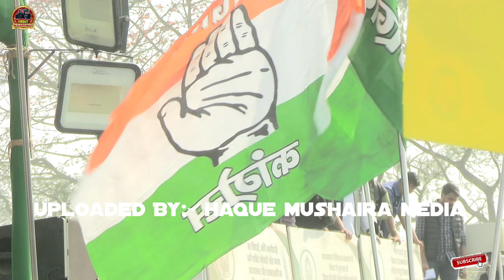नरेंद्र मोदी को खुल्लम-खुल्ला चैलेंज किया ?? Tejashwi Yadav New Speech On Narendra Modi Challenge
नरेंद्र मोदी को खुल्लम-खुल्ला चैलेंज किया ?? Tejashwi Yadav New Speech On  Narendra Modi

HAQUE MUSHAIRA MEDIA (Mr. MAKSUD ANSARI   (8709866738) (WhatsApp)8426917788)

jajakallah

Uploaded  By : Muhammad Maksud Ansari Computer Point Sitamarhi .Bihar. India.